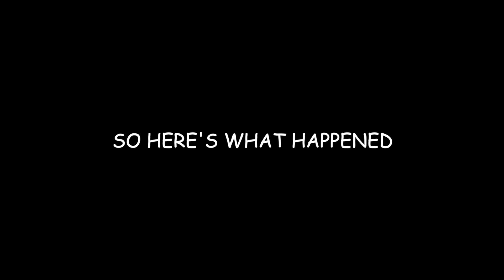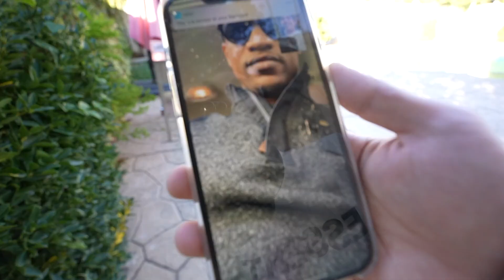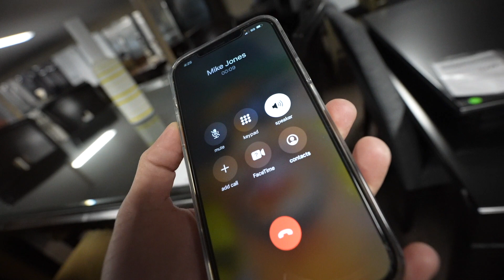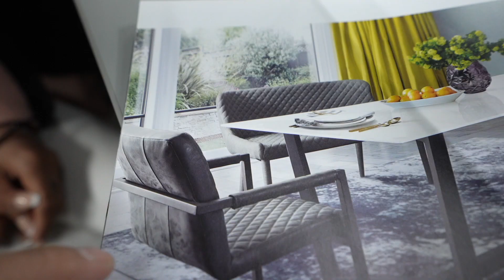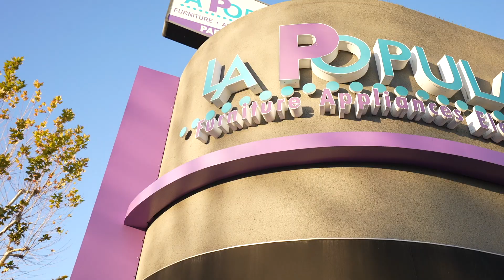Picking Up a HITCHHIKER